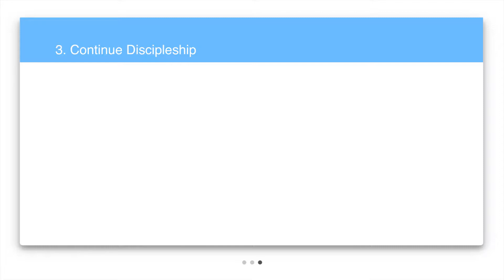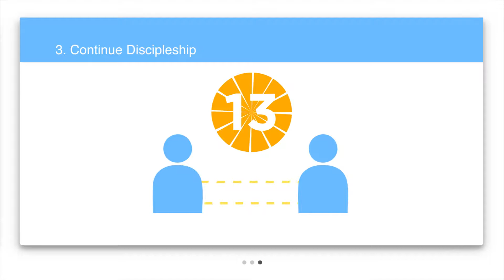July 29, 2018 UpNext Church Announcements